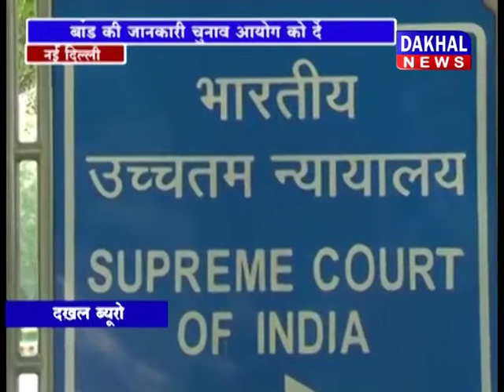12 APRIL AFTERNOON BULLETIN /DAKHAL NEWS/